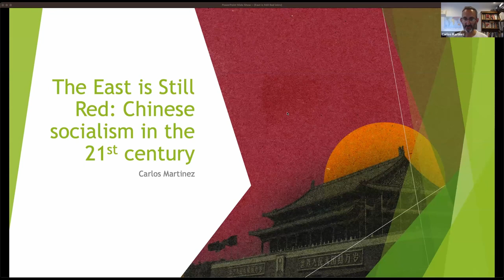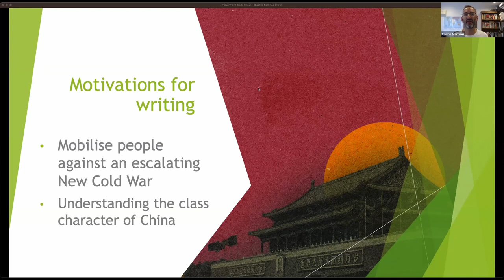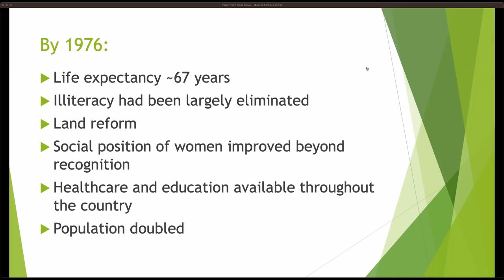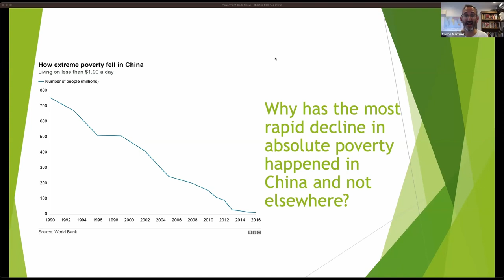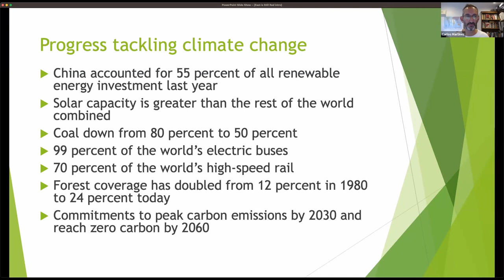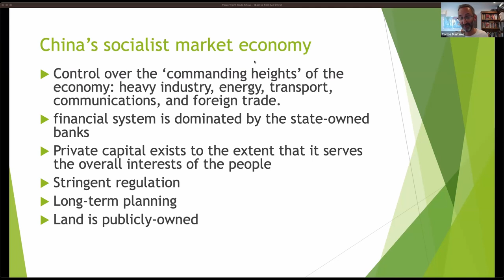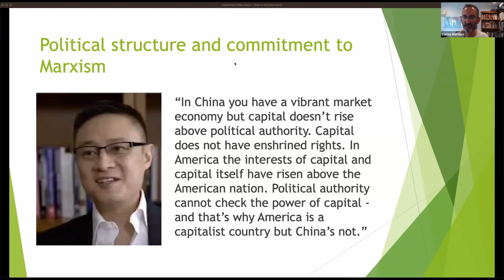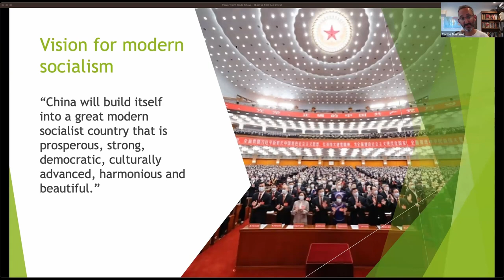The East Is Still Red: Chinese Socialism in the 21st Century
Carlos Martinez, author of “The End of the Beginning: Lessons of the Soviet Collapse,” talks about socialism in China, with its progress and challenges.